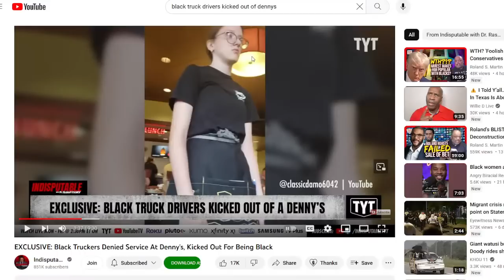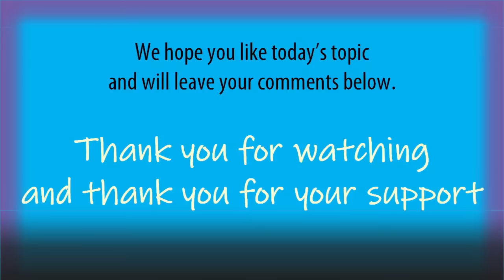Who is Moses A. West?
Leviticus 26:37